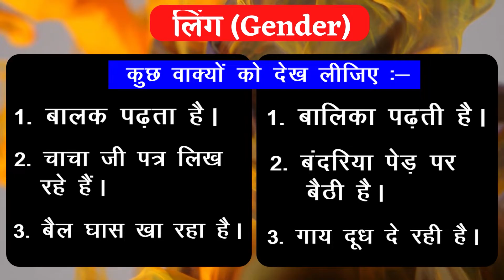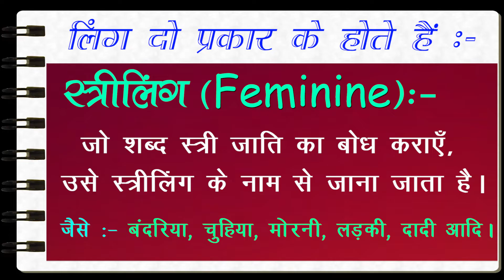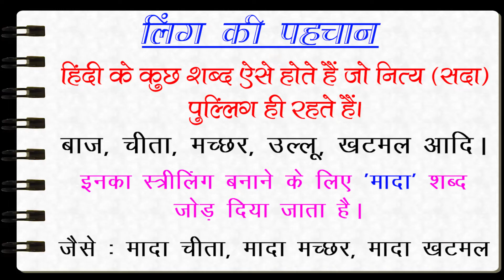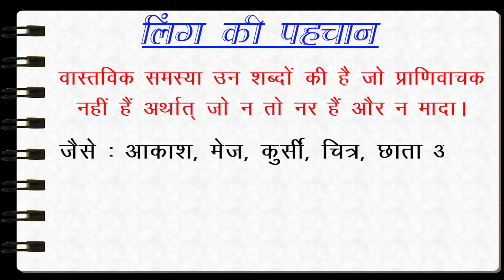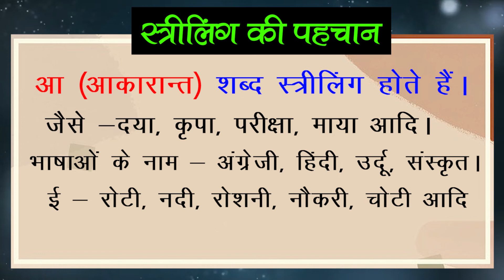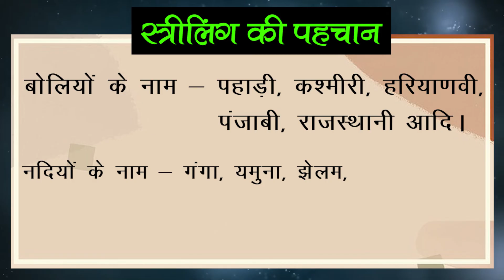पुल्लिंग स्त्रीलिंग पहचानेऺऺ | Ling in Hindi Trick | लिंग के भेद | UPTET, TET, All Competitive Exams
पुल्लिंग स्त्रीलिंग पहचानने | Ling in Hindi grammar | लिंग के भेद | Striling Pulling in Hindi Trick | For All Competitive Exams

नमस्कार साथियों 🙏 आपका स्वागत है LogicTouch में ।
आज हम आपको हिंदी विषय के अति महत्वपूर्ण पाठ हिंदी में Ling in Hindi | हिंदी में लिंग – परिभाषा, उदाहरण से परिचित कराएंगे।

दोस्तों आप UPTET, CTET, HTET, BTC, DELED, SUPERTET, या अन्य प्रतियोगी परीक्षाओं की तैयारी करते होंगे। आप जानते है कि परीक्षाओं में हिंदी विषय का उतना ही स्थान है जितना अन्य विषयो का है।

इसीलिए हिंदी की महत्ता को देखते हुए हम आपके लिए अपने चैनल LogicTouch पर हिंदी के Ling in hindi | हिंदी में लिंग – परिभाषा,उदाहरण पाठ का विस्तृत रूप से अध्ययन प्रदान कर रहे हैं।

हिंदी व्याकरण  संबंधी पूरी जानकारी आपको मेरे इस चैंनल में।

ling in Hindi grammar, लिंग के भेद, Striling Pulling in Hindi Trick, hindi grammar by Chitra garg, ssc, cgl, cpo, upsc, nda, hindi vyakaran, best you tube channel for hindi grammar, hindi grammar, ling, ling in hindi, striling pulling in hindi, ling ki paribhasha aur uske bhed